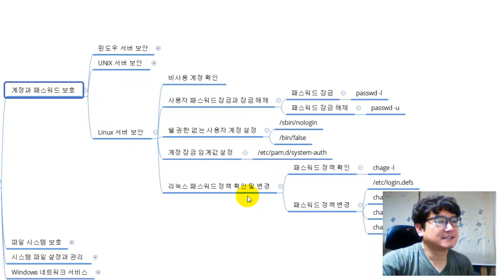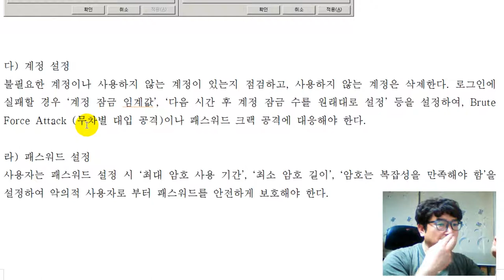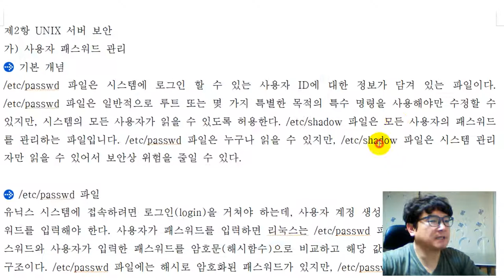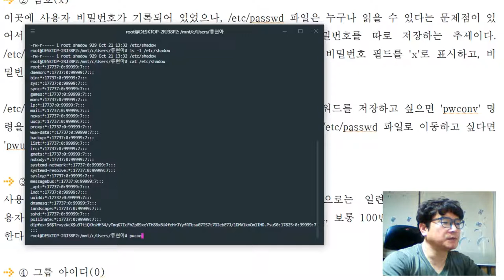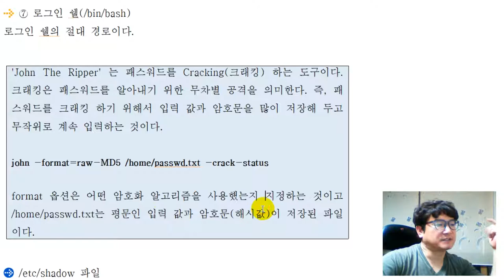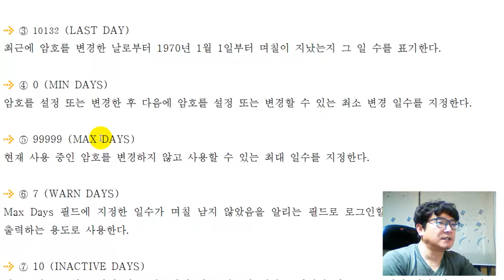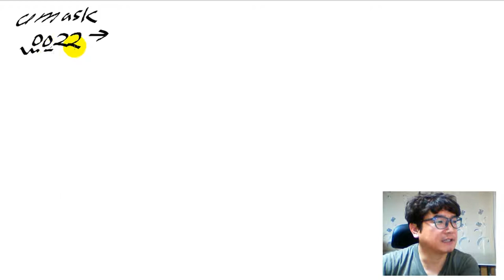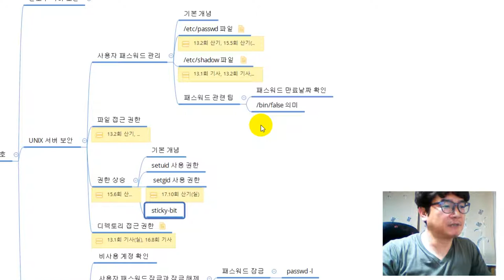[서버 보안][인증과 접근통제][계정과 패스워드 보호] 패스워드 관리, 파일 접근 권한